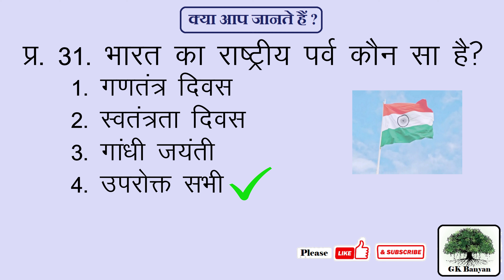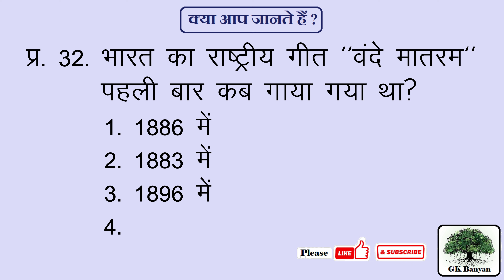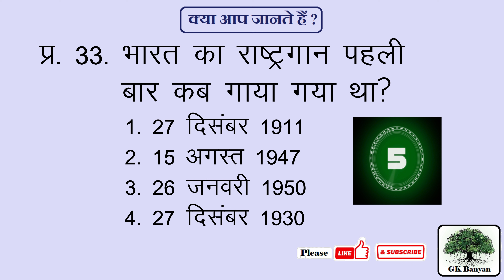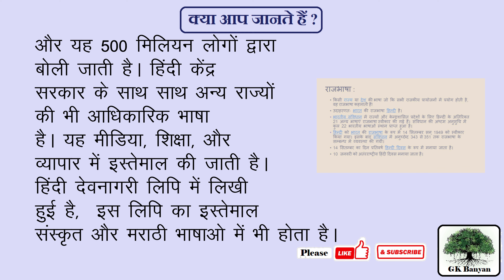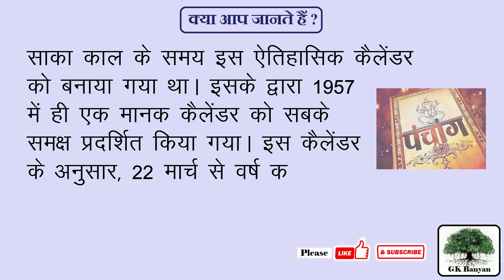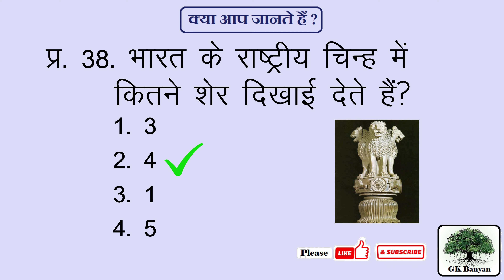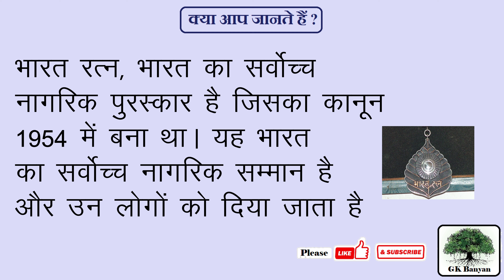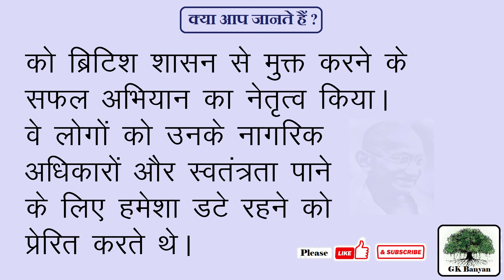Top 41 GK Questions on National Symbols of India for all competitive exams in Hindi - Part 4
Top 41 GK Questions on National Symbols of India for all competitive exams in Hindi - Part 4. National Symbols of India GK Questions and Answers in Hindi, Top trending general knowledge quiz, Questions and answers in Hindi on National Symbols of India.

हिंदी में सभी प्रतियोगी परीक्षाओं के लिए भारत के राष्ट्रीय प्रतीक पर महत्वपूर्ण सामान्य ज्ञान के प्रश्न - भाग 4. भारत के राष्ट्रीय प्रतीक सामान्य ज्ञान प्रश्न और उत्तर।

इस वीडियो में निम्लिखित प्रश्न के उत्तर दिए गए है:
प्र31. भारत का राष्ट्रीय पर्व कौन सा है?
प्र32. भारत का राष्ट्रीय गीत "वंदे मातरम्" पहली बार कब गाया गया था?
प्र33. भारत का राष्ट्रगान पहली बार कब गाया गया था?
प्र34. हमारे देश की राष्ट्रभाषा कौन सी है?
प्र35. भारत की राष्ट्रीय लिपि कौन सी है?
प्र36. भारत का राष्ट्रीय पंचांग कौन सा है?
प्र37. भारत का आधिकारिक नाम क्या है?
प्र38. भारत के राष्ट्रीय चिन्ह में कितने शेर दिखाई देते हैं?
प्र39. भारत का राष्ट्रीय चिन्ह् क्या है?
प्र40. भारत का सर्वोच्च राष्ट्रीय पुरस्कार क्या है?
प्र41. भारत के राष्ट्रीयपिता कौन है?